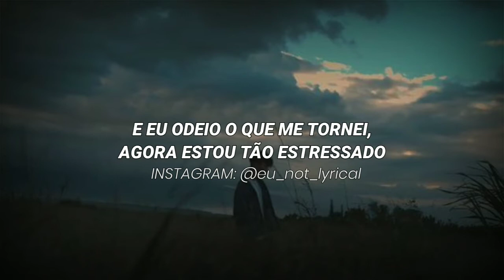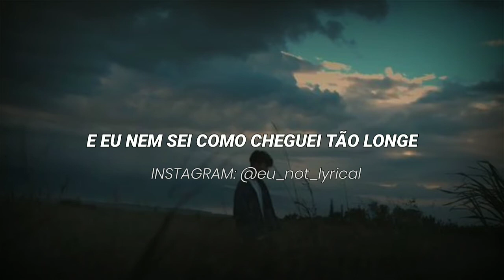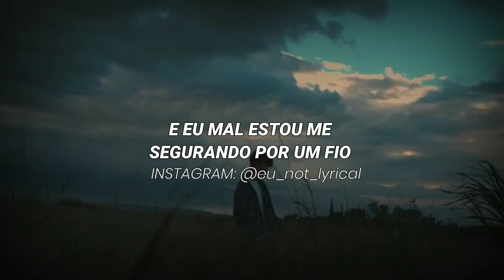Josh A - ADDICTION (LEGENDADO/TRADUÇÃO)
°○•° Lyrics ○•°•

                                 "Addiction"

[Intro]
And I don't even know how I got this far
Don't even bother tryna save me

[Chorus]
I don't like the drugs, but the drugs like me
Everything I want, but I'm still dying
Even when I'm down, know I'm still trying
I'm not really living, I'm just surviving
I've been lookin' for my purpose again
And I'm barely hangin' on by a thread
It's been gettin' too hard to pretend
I just wanna let go of my sins

[Verse 1]
Callin' out for help, but I don't got no one to talk to
Try to be a better man, but it always falls through
I'm feelin' like a disappointment, I'm hearin' voices
I've been on the edge again
And you know it's hard to be myself sometimes when I only want what's worse for me
And I hate what I became, now I'm so stressed out
Tried to medicate to push these thoughts out

[Pre-Chorus]
All alone, I don't wanna need these pills to function
I supply my own destruction
I wish life came with instructions
Maybe then I'd finally change

[Verse 2]
Withdrawals, they go on and on
It's been so long, but I'm hangin' on
And I've been lettin' the ones down that love me
I just push 'em away
'Cause I don't even know myself or who I am
These days embrace pain to try and feel something